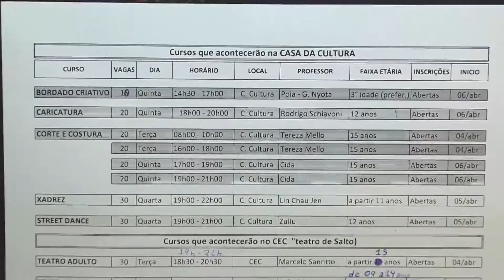Casa da Cultura abre vagas para cursos e oficinas gratuitas em Salto sp